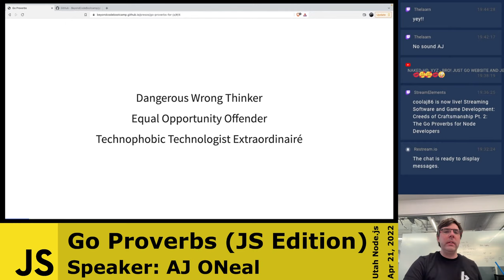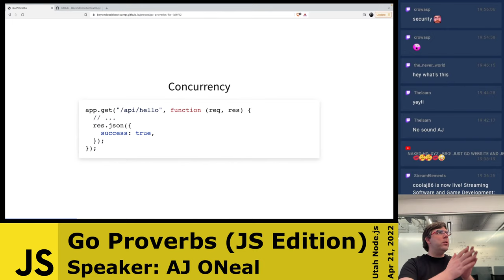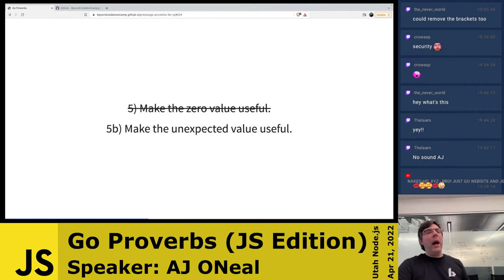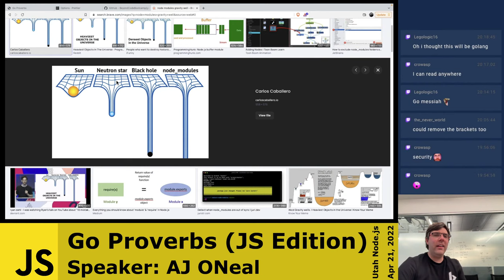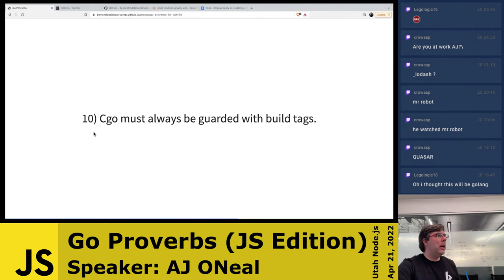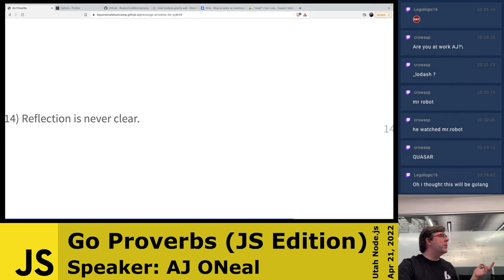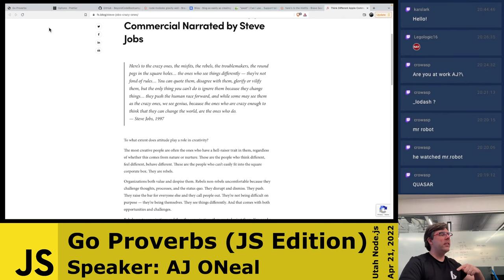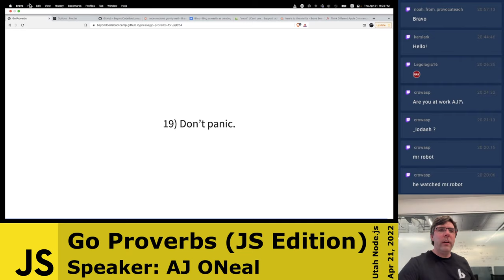Creeds of Craftsmanship Pt. 2: The Go Proverbs for Node Developers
MOVED. MOVED. Although the Go Proverbs are intended for Go, Rob Pike has captured many of the most important Software Engineering paradigms into a single set of 19 stanzas (which I suspect is a nod to 19 stanzas of the Zen of Python, the language to which Go is a spiritual successor). Tonight we're going to see how these Programmer Proverbs apply to JavaScript.

Join In-Person:
NEWER NEW (old) LOCATION:
Vivint @ Lehi

AJ ONeal
Technophobic Technologist & Beyond Code Instructor

Powered by Restream.io and OBS.